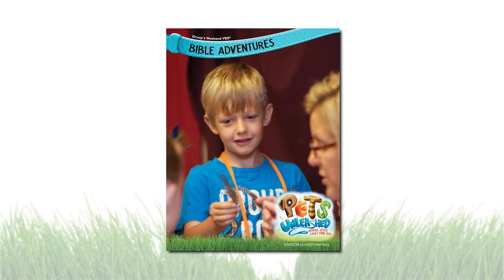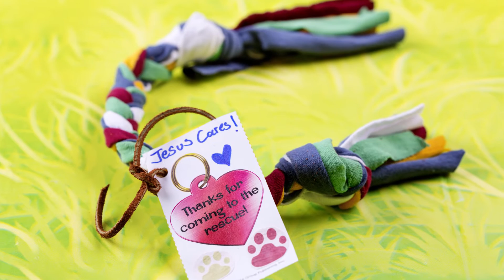A Day At Pets Unleashed Weekend VBS 2016